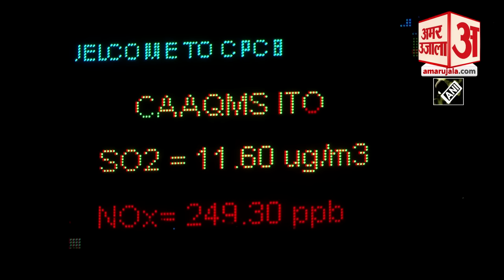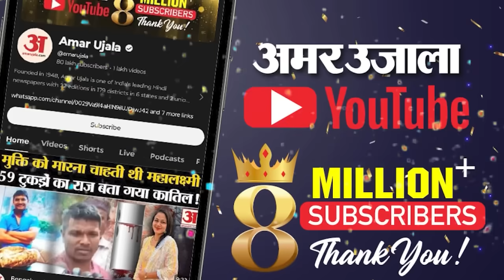Weather Update: इस दिन से पड़ेगी Delhi, Bihar समेत इन राज्यों में कड़ाके की ठंड | IMD Winter Alert